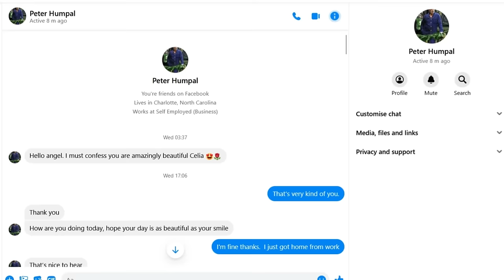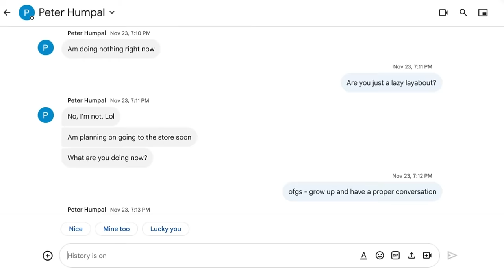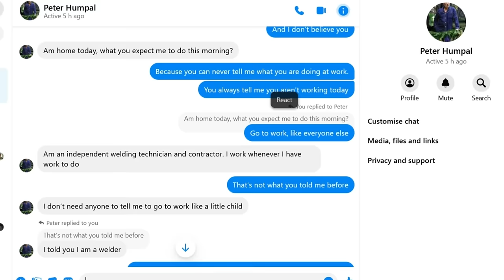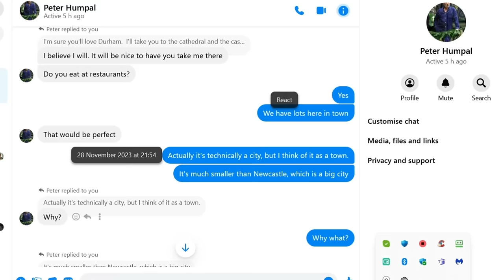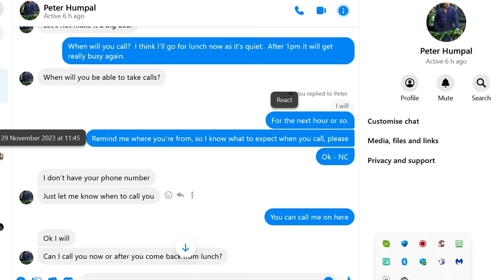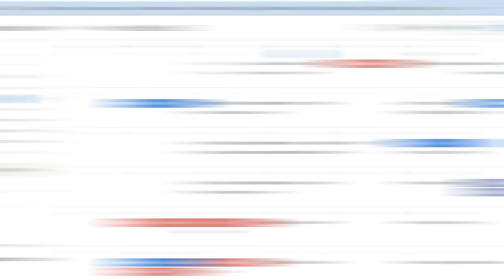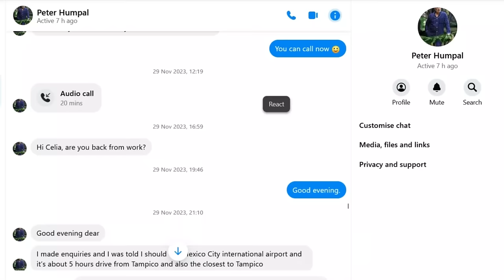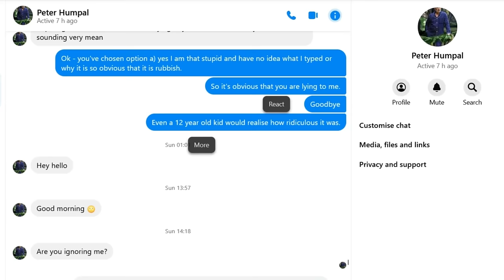Do YOU Understand What This Scammer Is Talking About??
scambaiter scambaiting Our man who likes BIG things is back.